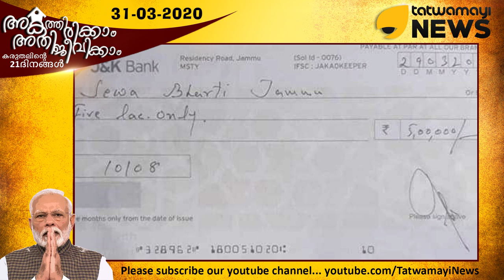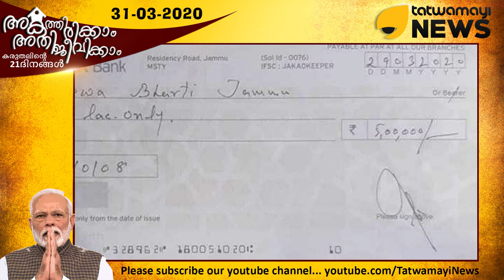കാശ്മീരിലെ ഈ അമ്മ മനസ്സ്.. ഹജജിനുള്ള തുക ദുരിതാശ്വാസത്തിന്..